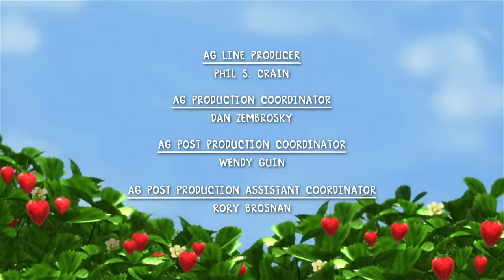Rosita Fresita 🍓 ¡Las mejores vacaciones! 🍓 Animados Completo en Español